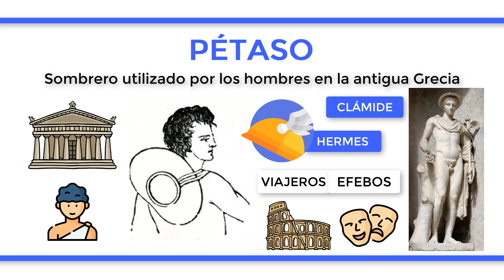¿Qué es el PÉTASO?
El pétaso o petasos es un sombrero redondo con borde ancho y llano hecho de fieltro o de paja y atado por debajo de la barbilla con una brida. Cuando no está colocado sobre la cabeza, se solía dejar suelto en la parte posterior del cuello. Normalmente lo llevaban los hombres de la antigua Grecia cuando realizaban sus viajes, siendo así uno de los principales símbolos de Hermes, dios de los viajeros y mensajeros. También lo vestían los efebos o adolescentes de entre 15 y 18 años para ejercitarse físicamente en el gimnasio. En ambos casos aparece acompañado de la clámide, una prenda rectangular que llevaban los hombres a modo de capa sujeta por los hombros. Por su parte, los romanos usaban también el pétaso en el teatro para protegerse del sol.